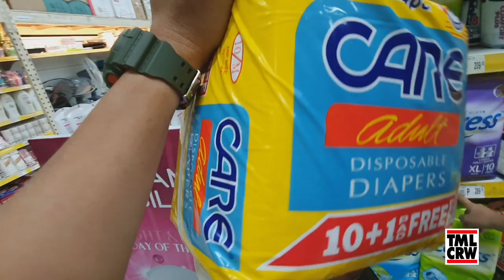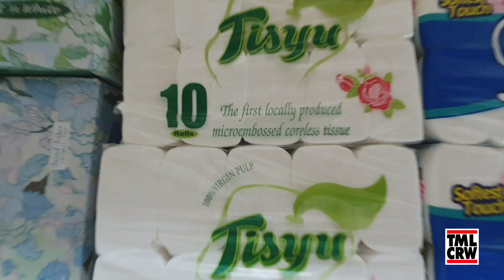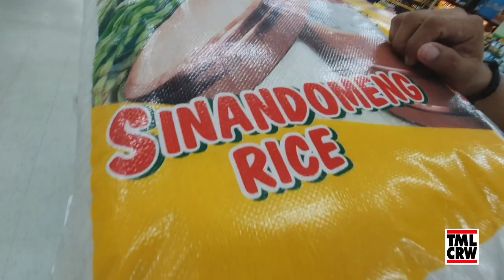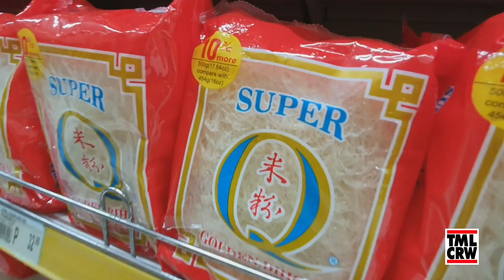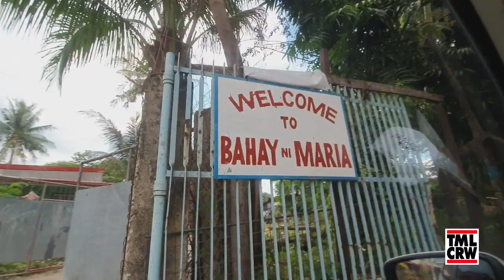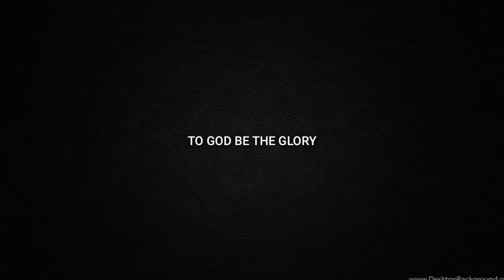2ND FEEDING PROGRAM | Bahay ni Maria (Calamba,Laguna) | Vlog #9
We are all ZUMBA INSTRUCTORS
We are TML CREW
WE are on a MISSION
And We LOVE what we do.

Our 2nd feeding program at Bahay ni Maria (Calamba,Laguna)